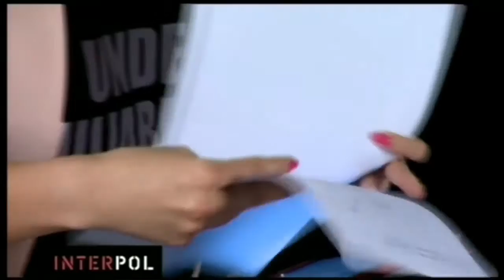Zinaidei Grecianii nu-i place raportul lui Iurie Chirinciuc